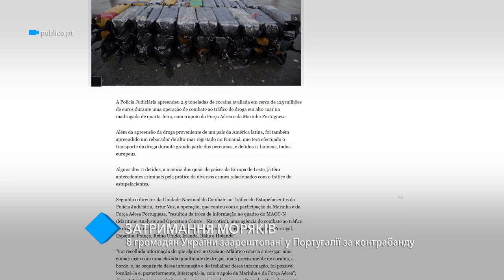8 граждан Украины арестованы в Португалии за контрабанду кокаина